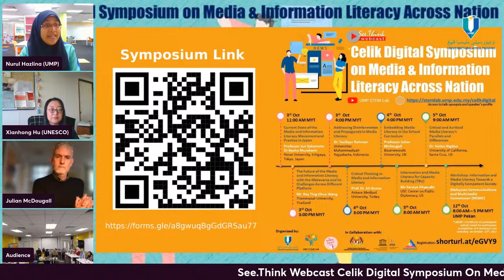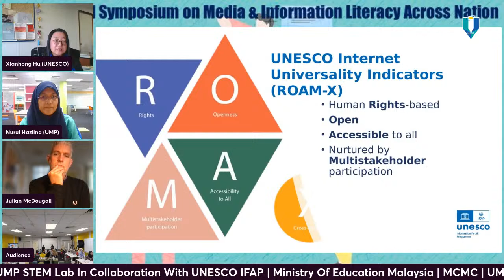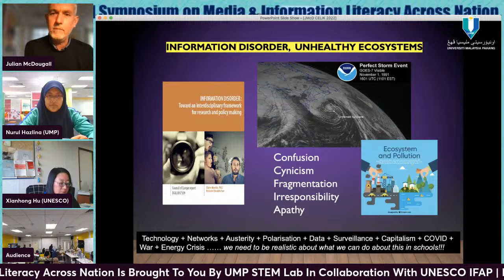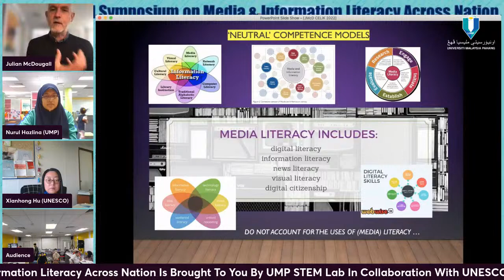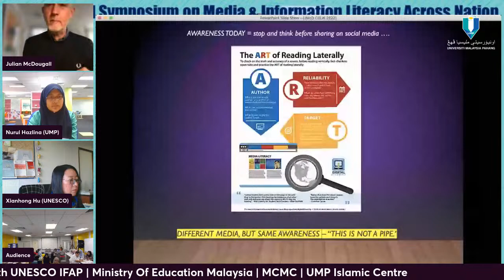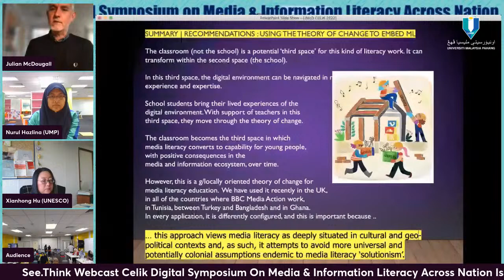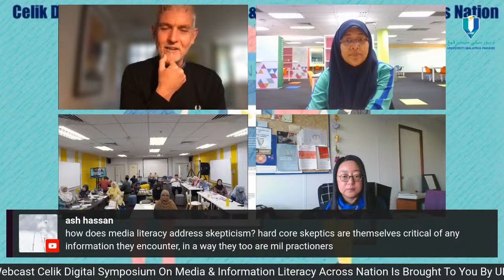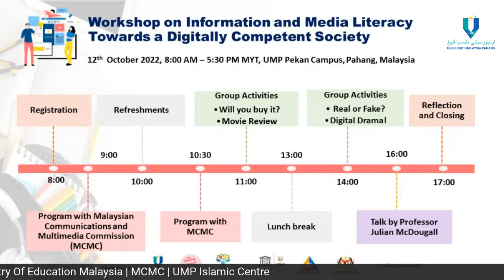Session 8 : Celik Digital Symposium On Media & Information Literacy Across Nation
Date: 12th Oct. 2022
Time: 4.00 PM
Topic: Embedding Media Literacy In The School Curriculum

Speaker:
Prof. Julian McDougall, Bournemouth University, UK

Moderator: UMP Lecturer

Welcoming Remark : Hu Xianhong, Programme Specialist, Communication and Information Sector – Deputy Secretary of the IFAP

Organized: UMP STEM Lab

Partnership: Pusat Islam UMP